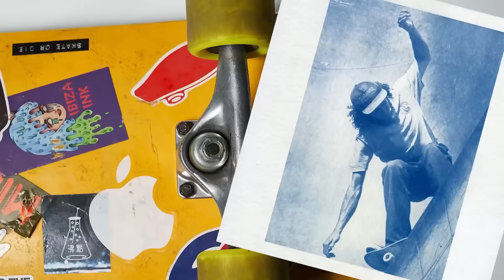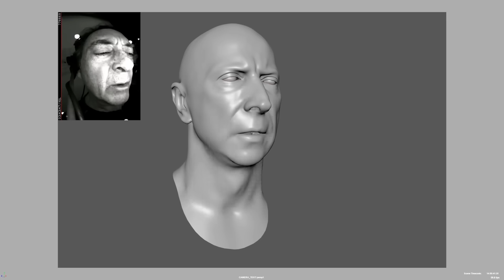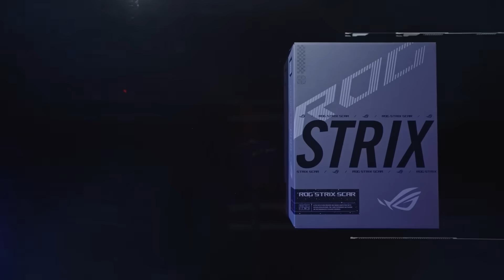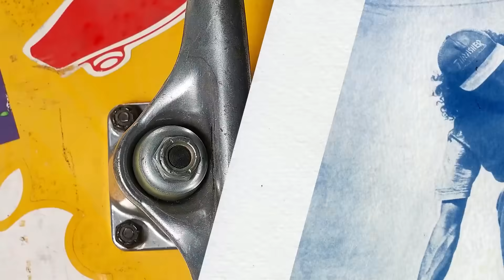Атмосфера S.T.A.L.K.E.R.2, Мод для Cyberpunk 2077, Chernobylite 2, inZOI / ROG PULSE [16.08.24]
Встречайте новый выпуск ROG PULSE!💥

На этой неделе мы обсудим новый ролик от разработчиков S.T.A.L.K.E.R.2, где показали атмосферу, оружие и прохождение отдельной миссии, а также поговорим об официальных системных требованиях inZOI — корейского конкурента The Sims! 🔥

Подключайтесь, чтобы узнать подробнее про эти и другие новости Republic of Gamers. 😎

0:00 - Вступление
0:49 - Атмосфера, оружие и прохождение миссии в новом ролике о разработке S.T.A.L.K.E.R.2
2:59 - The Farm 51 анонсировала Chernobylite 2: Exclusion Zone — выход на ПК в 2025 году
4:17 - Мощнейший игровой ноутбук — ROG Strix SCAR 18 (G834)
6:51 - Мод для Cyberpunk 2077 с трассировкой пути версии 5.0 улучшает производительность до 40%
7:50 - Официальные системные требования inZOI — корейского конкурента The Sims